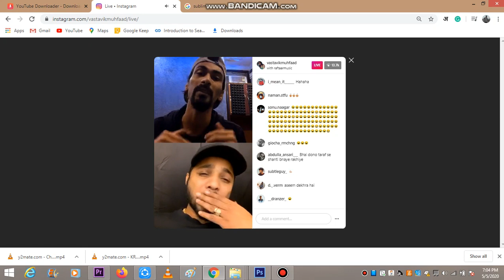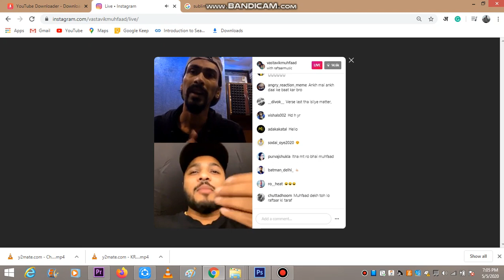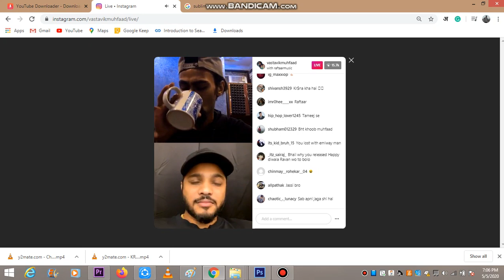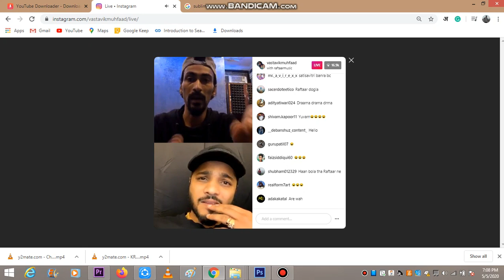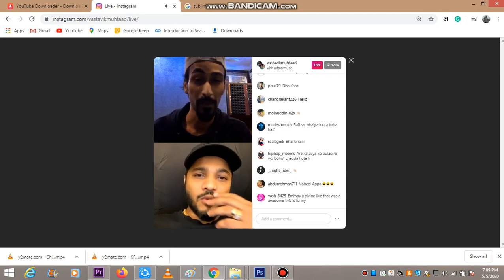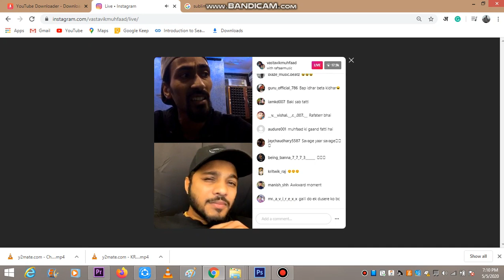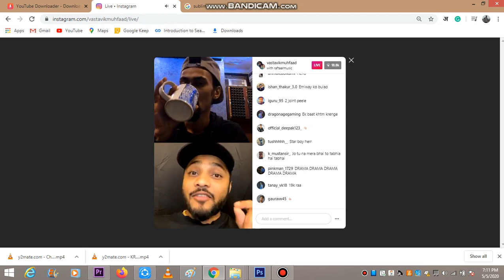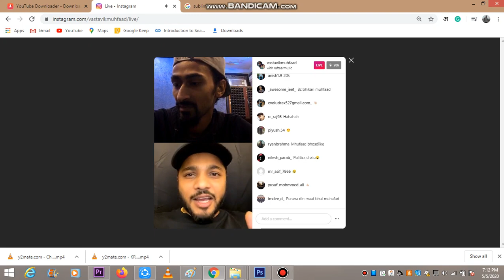RAFTAAR and MUHFAAD Diss issue Instagram LIVE stream Part 1 | Talks about KRSNA KARMA HARJAS HUSTLE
Raftaar and Muhfaad diss issue instagram live the issue gets too intense. RAFTAAR and MUHFAAD both people's issue have not been solved yet.
RAFTAAR and MUHFAAD fights in the live stream.
Raftaar disconnected MUHFAAD's live stream seems frustrated with the issue with MUHFAAD. In the stream of raftaar and muhfaad they talk about the diss issue and issue with krsna karma harjas kalamkaar mtv hustle